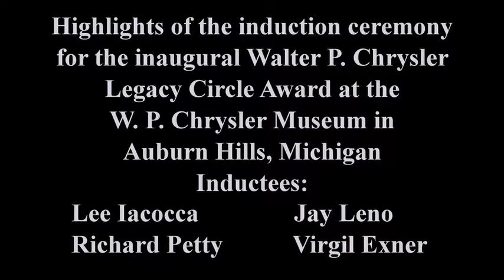Museum Legacy Gala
Inaugural Walter P. Chrysler Museum Legacy Gala honors former Chrysler Chairman Lee Iacocca, comedian and car collector Jay Leno, NASCAR legend Richard Petty and the late Chrysler designer Virgil Exner.